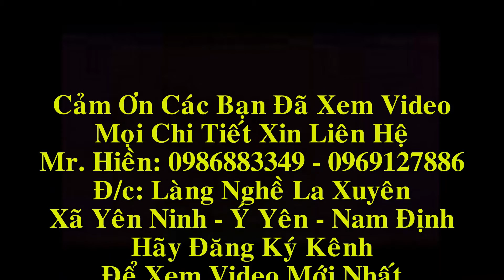Đồ Gỗ Hiền Lanh nhận hợp đồng ghế tần thủy hoàng, ghế âu á hộp và thiết kế bàn ghế hội thảo